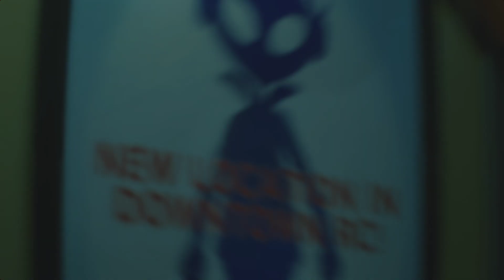BioHazardRE3 Play Clip 04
Overall patches applied by Capcom at March. 2022

Cheat applied

Language
Audio: English
Subtitles: Korean

Resolution: 1920x1080
Efforts: Ray Tracing
Frame: Variation
Graphics: RTX 3060 TI